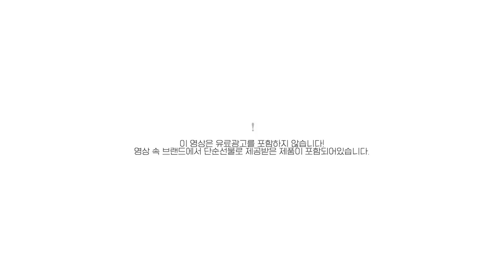cc) 봄에 추천하는 로드샵 틴트! 안묻는틴트 추천+GRWMㅣ아랑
네이밍ㅣ어퍼 글로우 멀티 밤
NamingㅣUpper Glow Multi Blam
(19.000)

니들리ㅣ데일리 토너 패드
NeedlyㅣDaily Toner Pad
(26.900)

넘버즈인ㅣ수분흠뻑 스파광 삼림욕팩
Numbuz:nㅣDewy Glow Spa
(20.000)

가히ㅣ링크 바운스 멀티밤
KahiㅣWrinkle Bounce Multi Balm
(42.000)

넘버즈인ㅣ메이크업 찰떡 토너
Numbuz:nㅣMake-up Boosting Toner
(22.000)

닥터지ㅣ레드블레미쉬 클리어 수딩 크림
Dr.GㅣRed Blemish Clear Soothing Cream

닥터지ㅣ그린 마일드 업 선 플러스
Dr.GㅣGreen Mild Up Sun Plus

헤라ㅣ블랙쿠션 / 21
HeraㅣBlack Cushion
(55.000)

나스ㅣ래디언트 크리미 컨실러
NarsㅣRadiant Creamy Concealer
(40.000)

메이크업포에버ㅣ울트라 에이치디 마이크로피니싱 프레스드 파우더
MakeupForeverㅣUltra HD Microfinition Pressed Powder

프리즈마ㅣ컬러 에보니 펜슬
PrismaㅣColor Ebony Pencil
(5.500)

롬앤ㅣ베러 댄 팔레트 / 매트누드팔레트
ROMANDㅣBetter Than Palette / Shade&Shadow Garden
(30.000)

머지ㅣ더 퍼스트 슬림 젤 아이라이너 / 블랙
MerzyㅣThe First Slim Gel Eyeliner / Black
(20.700)

맥ㅣ아이섀도우 / 올댓글리터스
MACㅣEyeshadow / All That Glitters
(27.000)

지베르니ㅣ밀착 센서티브 마스카라
GivernyㅣMilChak Sensitive Mascara Black Brown
(16.000)

3ceㅣ아이스위치
3ceㅣEye Switch Double Note
(15.000)

페리페라ㅣ잉크 브이 쉐딩 / 아몬드브라운
Periperaㅣlnk V Shading / Almond Brown
(12.000)

에스쁘아ㅣ / 피치어썸

데이지크ㅣ워터 글로스 틴트 / 블루밍레드

페리페라ㅣ잉크 무드 매트 틴트 / 지분차지

포렌코즈ㅣ타투 원더 벨벳 틴트 / 데이지

롬앤ㅣ쥬시 래스팅 틴트 / 페어그레이프

웨이크메이크ㅣ벨벳 파우더리 / 카운핑크

쓰리씨이ㅣ블러 워터 틴트 / 레이다운